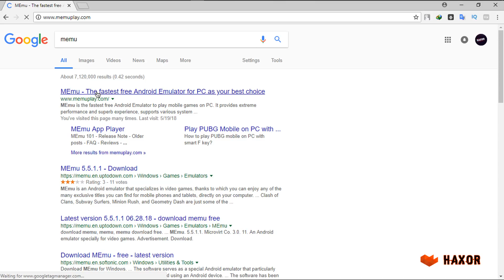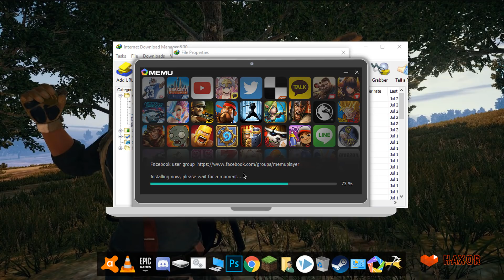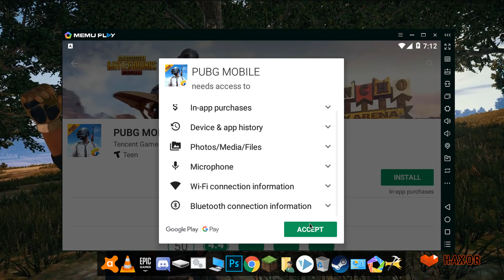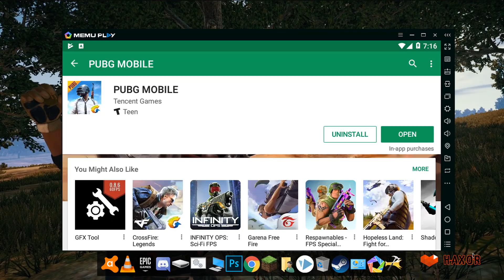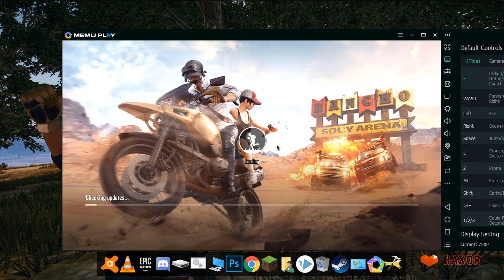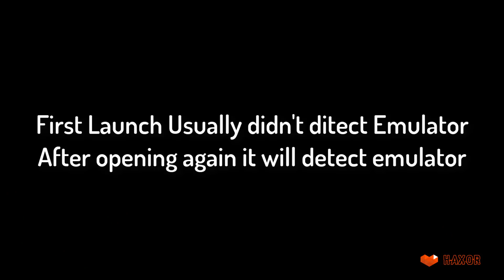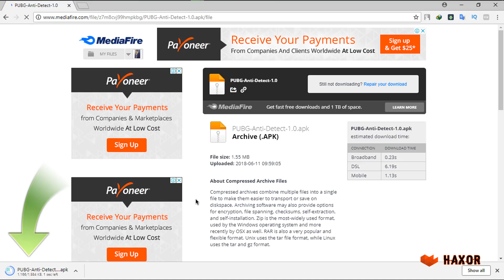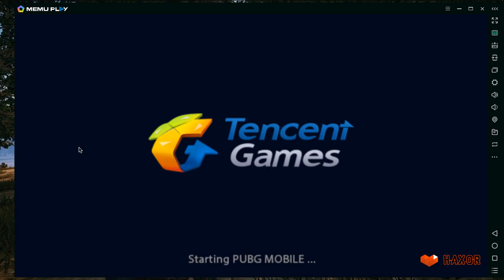PUBG EMULATOR DETECTED BYPASS NEW METHOD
New Method to bypass PUBG Mobile's emulator detection

IGN : HaxorAhmed

DOWNLOAD Chinese version:

For iOS :-

For ANDROID :-

Music List -
Goblins from Mars - Cloud Chaser